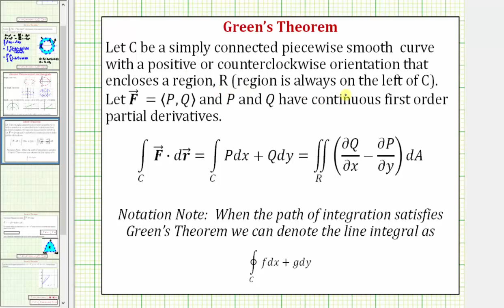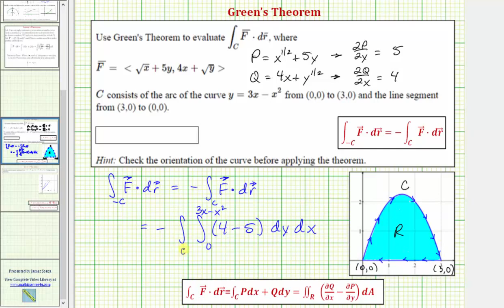Ej: Use el teorema de Green para evaluar una línea integral (orientación negativa)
Este video explica el Teorema de Green y explica cómo usar el Teorema de Green para evaluar una integral de línea.